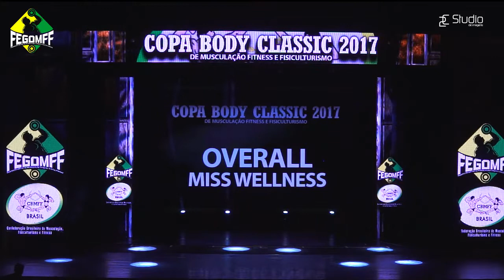29 - 6º COPA BODY CLASSIC IFBB GOIÁS 2017 (FEGOMFF) - Overall Wellness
FEDERAÇÃO GOIANA DE MUSCULAÇÃO FITNESS E FISICULTURISMO

Sina nosso Instagram: @IFBBGO

Fotos, Vídeos e Edição: 2c Studio de Imagens
Siga nosso instagram: @2cStudio